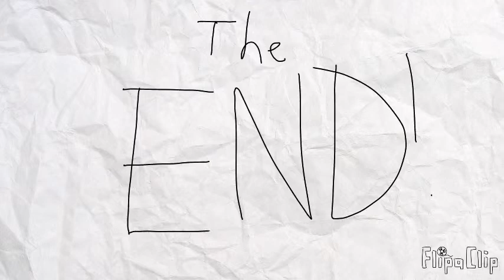Flaky Shorts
Enjoy my Shorts!